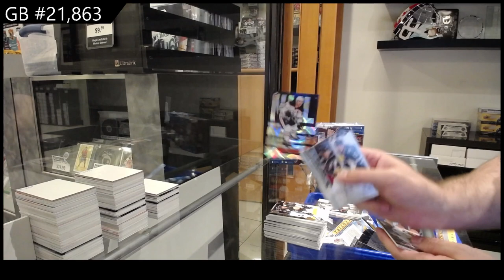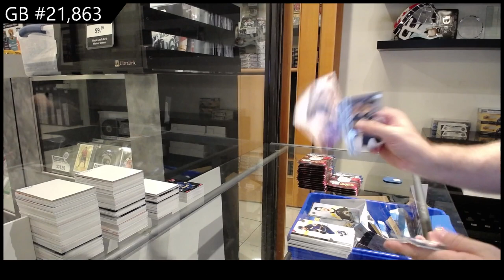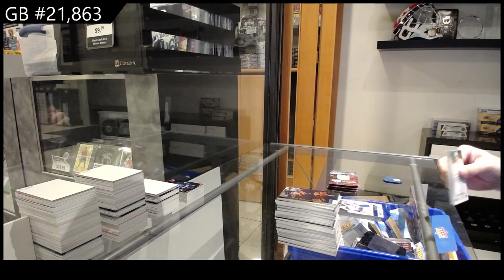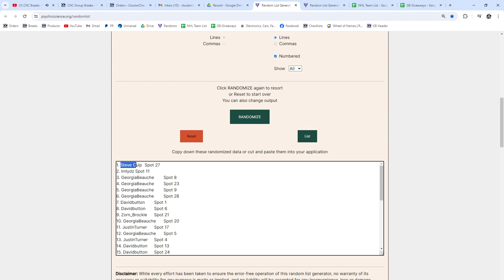2020-21 Upper Deck Extended Hockey Retail 3 Box Break - CNC GB #21,863